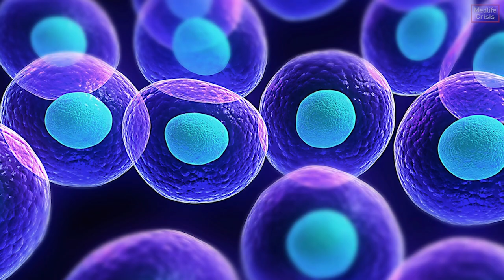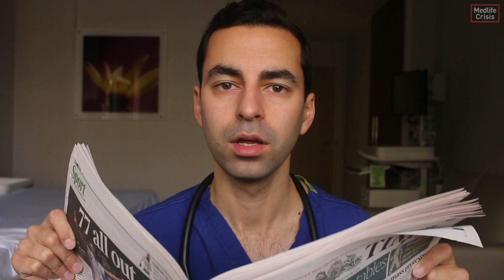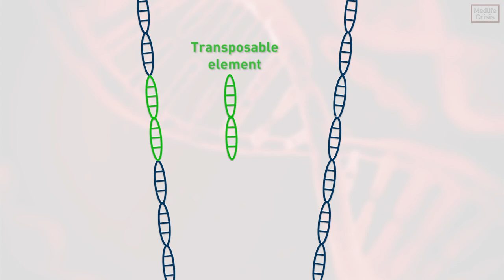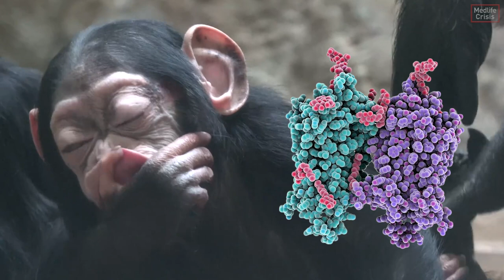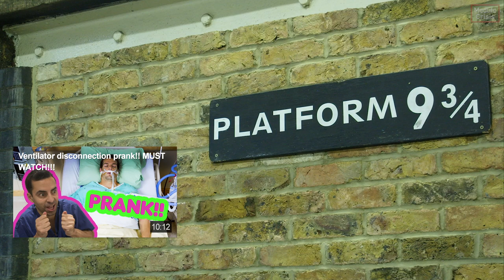The Ghost Viruses Hiding In Your DNA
Each of us has a history lesson lurking in our genes.

Further reading: Human Errors (book) by Nathan H Lents.

The Matrix which is definitely a standalone movie and not part of a trilogy
Jurassic Park which is definitely a standalone movie and has no sequels
This is a gratuitous addition of the search terms COVID-19 and coronavirus to see if they make any difference.